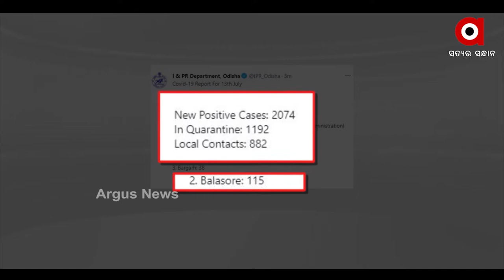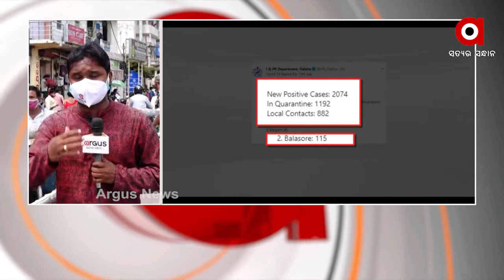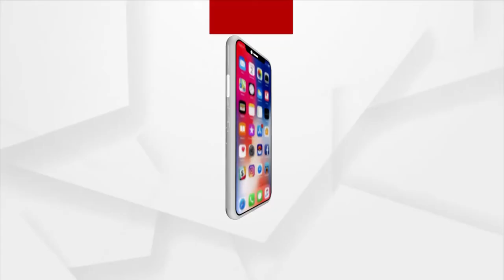ARGUS GROUND ZERO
ARGUS GROUND ZERO : କଣ ନିଷ୍ପତ୍ତି ନେବେ ରାଜ୍ୟ ସରକାର? ଅଧିକ କୋହଳ ହେବ କି କଟକଣା?